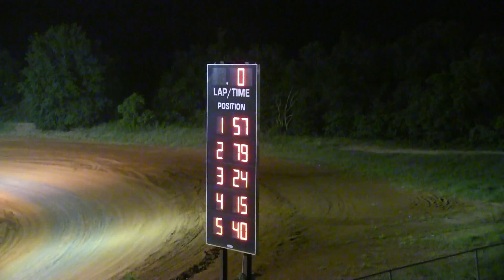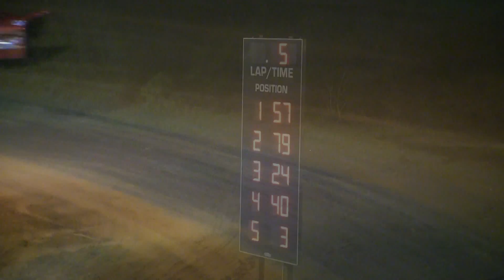Late Model Feature 7-29-17 Southern Raceway